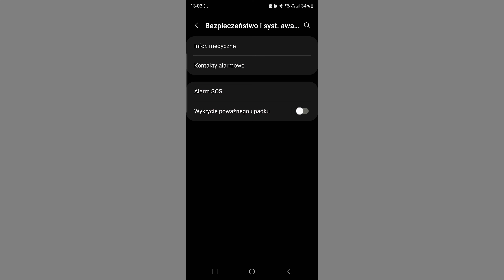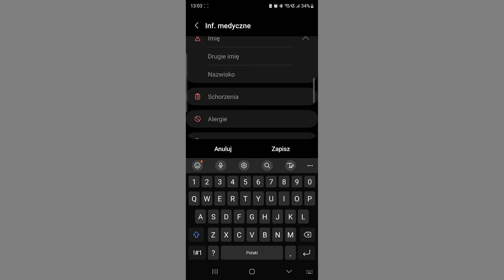SAMSUNG GALAXY WATCH6 CLASSIC | Nareszcie nowy procesor ale co z baterią? 🤨 | RECENZJA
Cześć!
Powracam po krótkiej przerwie! W tym odcinku mam do recenzji Samsung Galaxy Watch6 Classic. Porównuję go do zeszłorocznego Watch5 Pro, mimo że de facto jest następcą wersji 4. Natomiast - model 5 wciąż jest dostępny na rynku i może to jednak jego wybierzecie - w końcu ma nowocześniejszy design i dłużej trzymającą baterię...